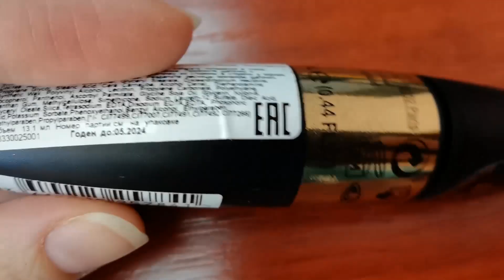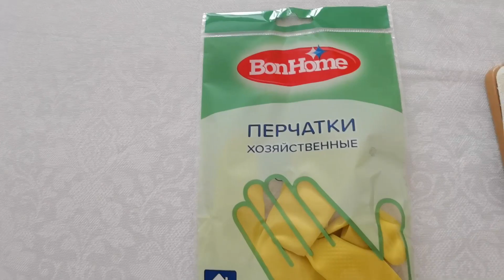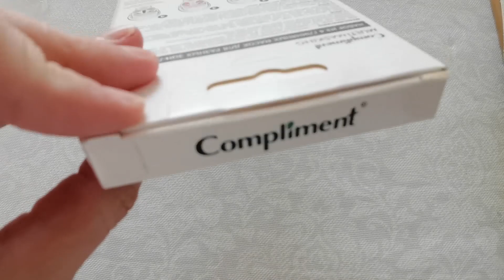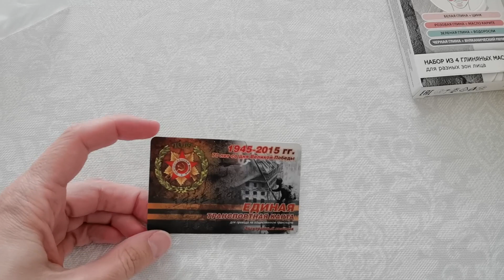РАСХЛАМЛЕНИЕ ПЕРЕВАЛИЛО ЗА СОТНЮ * ЧУТОК КОСМЕТИКИ И ПРОШЛЫЕ УВЛЕЧЕНИЯ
Всем привет!
Видео о расхламлении

Дата съемки – 2023 г